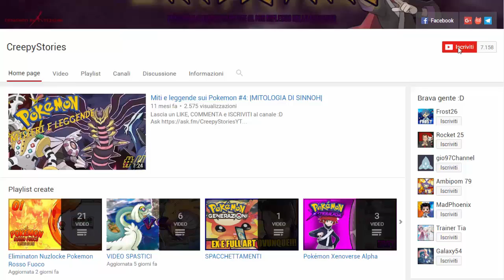LUGIA ASSURDO VS ROCKET! - SOUL LINK CRAZYLOCKE POKEMON R&Z [EP.14] w/Rocket25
LEGGI!!!